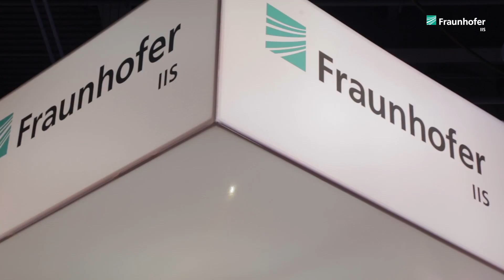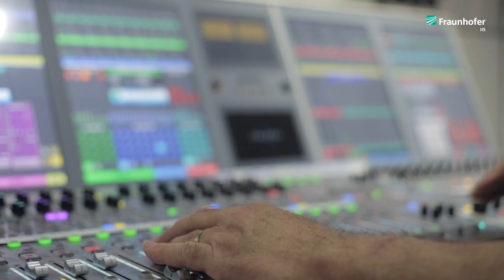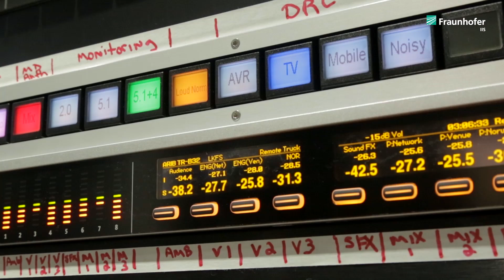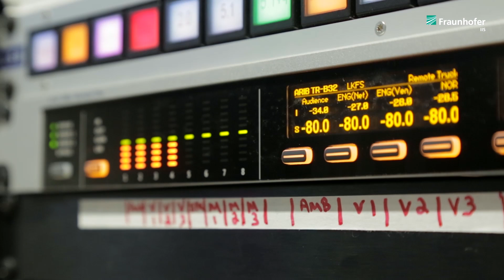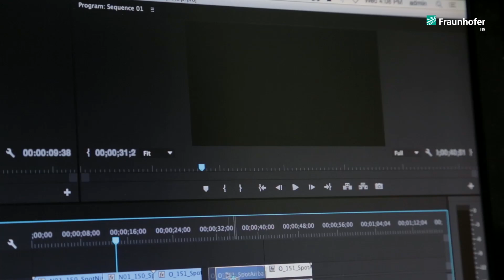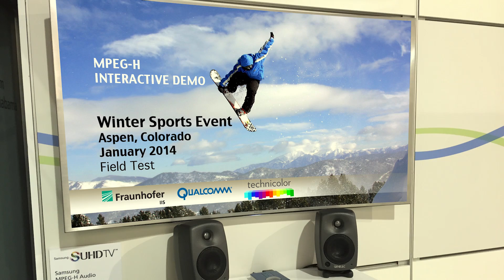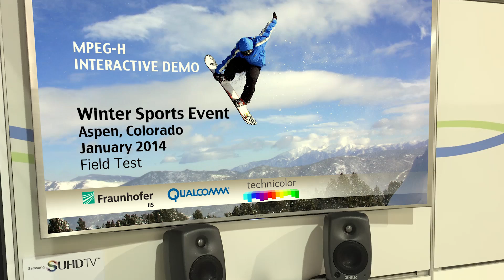MPEG-H Audio Alliance Live Broadcast Demonstration at NAB 2015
At NAB 2015, the MPEG-H Audio Alliance of Fraunhofer IIS,
Qualcomm Technologies, Inc., and Technicolor showcased the world's first live broadcast demonstration of their new immersive and interactive TV audio system currently proposed for ATSC 3.0 and being developed for over-the-top streaming video services.